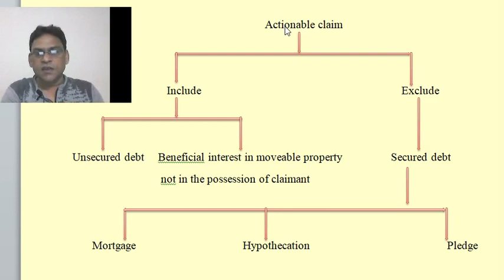ACTIONABLE CLAIM, अनुयोज्‍य दावा, TRANSFER OF PROPERTY ACT, 1882, HINDI, JUDICIARY, LL. B.